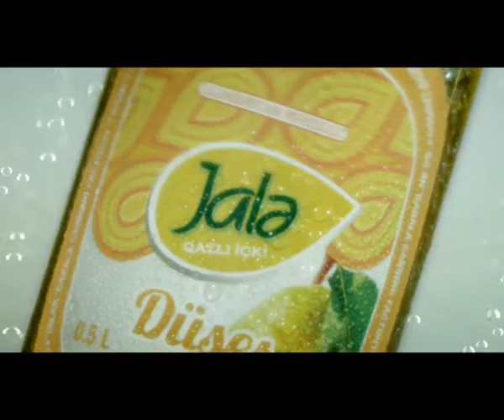Jale Limonade Commercial